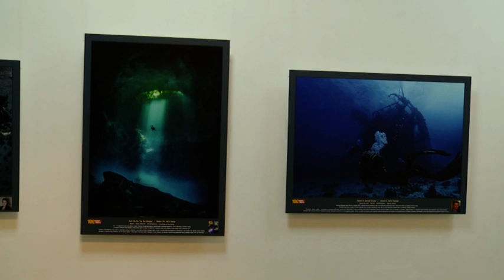Выставка 100 чудес света3